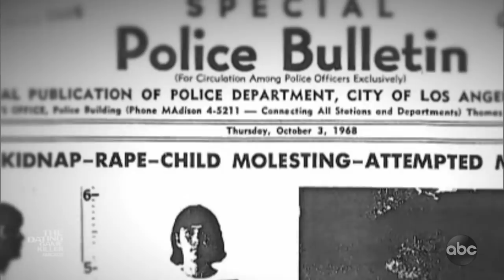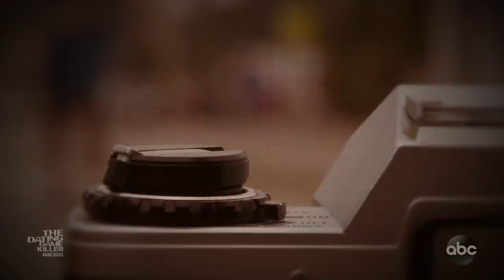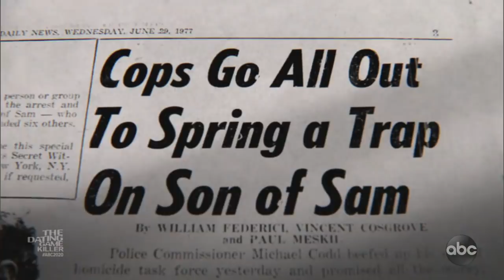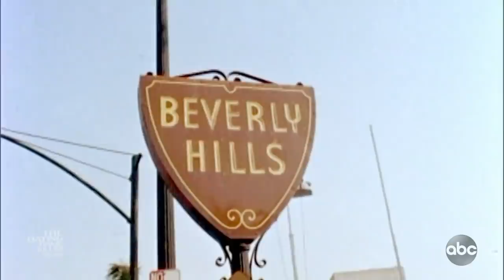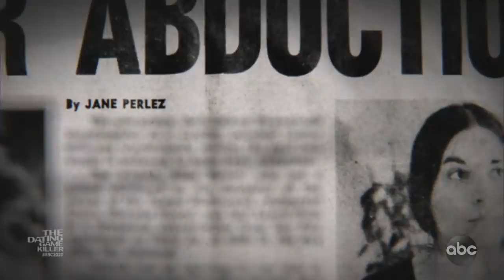The Dating Game Killer l 20/20 l PART 4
Rodney Alacala spends less than 3 years in prison, returns to NYC: Part 4
Alcala served 34 months in prison after pleading guilty to child molestation in Tali Shapiro’s case. He returned to New York City for vacation, during which time Ellen Hover went missing.

Also Available on Hulu